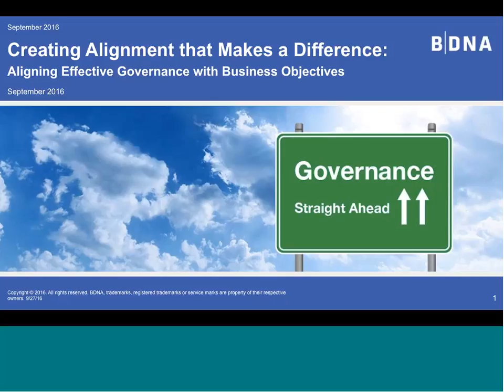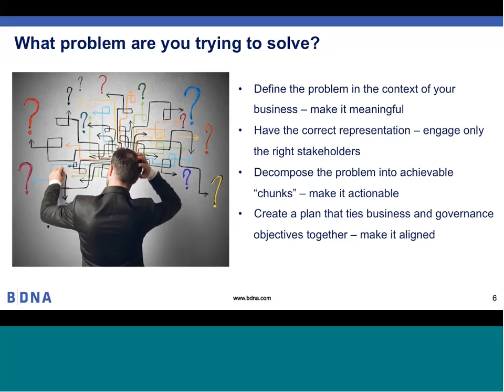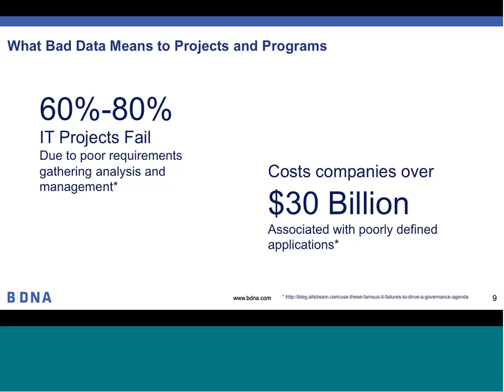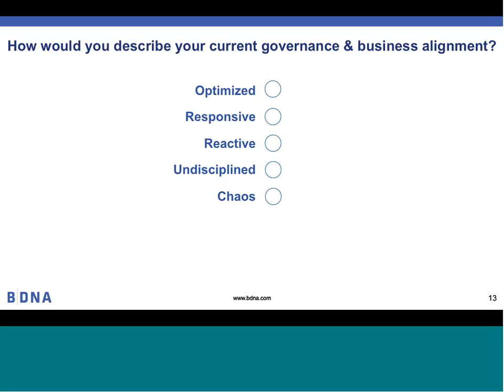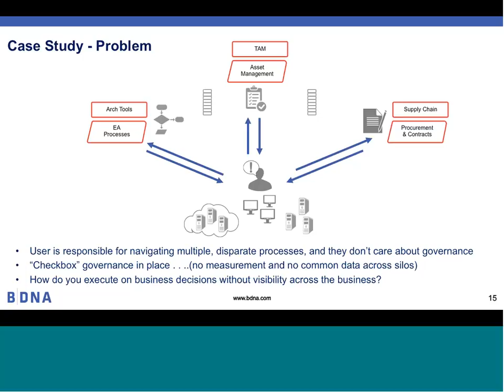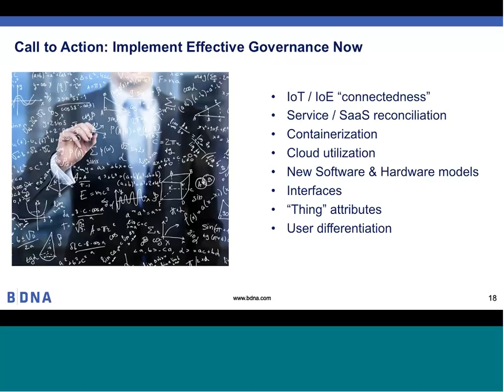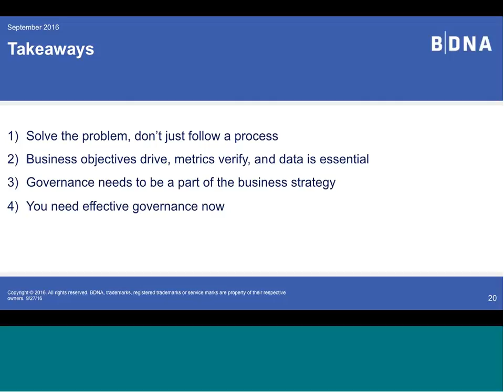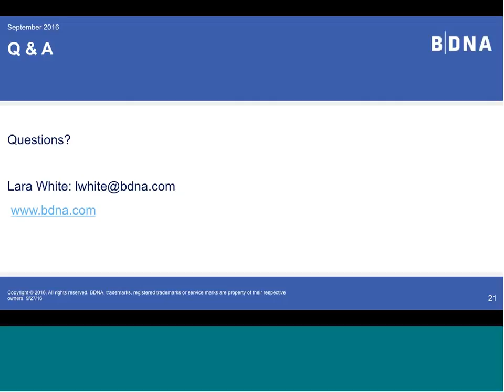Aligning Effective Governance with Business Objectives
Discover practical ways to build an effective governance program that makes a difference within your organization. Clearly identifying an organization’s business objectives is a good first step, but being able to align that focus within your current state IT ecosystem can be challenging.

In this webinar, Jay Scroggins, BDNA EVP of Engineering and Operations, will explore how an organization kicked off a specific governance initiative, aligned it with the organization’s goals, and demonstrated the benefits of the initiative to all stakeholders.

You will learn how to:

    Develop an understanding of what truly is effective governance
    Dispel the myths of business objectives alignment
    Discover what is needed to succeed with building a fully aligned governance framework
    Understand how to win influence within the organization for your governance initiatives